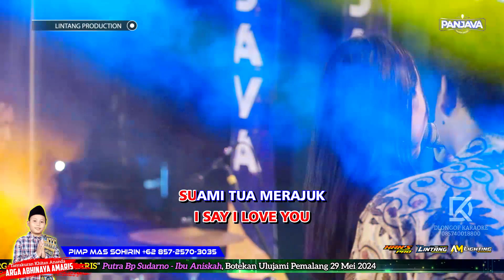KARAOKE MADU TIGA - TRIAD ( COVER NADA CEWEK ) PANJAVA ROCK DANGDUT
Artist                    : Triad
Cipt                       : P. Ramlee